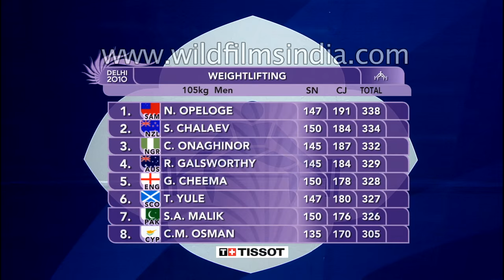Men's 105kg Weightlifting : Commonwealth Games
Niusila Opeloge from Samoa wins gold, Stanislav Chalaev from New Zealand wins silver and Curtis Onaghinor from Nigeria wins bronze at Men's 105kg Weightlifting during Commonwealth Games Delhi 2010.

The 2010 Commonwealth Games, officially known as the XIX Commonwealth Games, were held in Delhi, India, from 3 to 14 October 2010. A total of 6,081 athletes from 71 Commonwealth nations and dependencies competed in 21 sports and 272 events, making it the largest Commonwealth Games to date. It was also the largest international multi-sport event to be staged in Delhi and India, eclipsing the Asian Games in 1951 and 1982. The opening and closing ceremonies were held at the Jawaharlal Nehru Stadium, the main stadium of the event. It was the first time that the Commonwealth Games were held in India and the second time it was held in Asia after Kuala Lumpur, Malaysia in 1998. This also marked the first time a Commonwealth Republic hosted the games. The official mascot of the Games was Shera and the official song of the Games, "Jiyo Utho Bado Jeeto", was composed by celebrated Indian musician A.R. Rahman.

Preparation for the Games received widespread international media attention, with criticism being levelled against the organisers for the slow pace of work, as well as issues related to security and hygiene. However, all member nations of the Commonwealth of Nations participated in the event, except Fiji, which is suspended from the Commonwealth, and Tokelau, which didn't send a team, in spite of threats of boycotts and athlete withdrawals. The internationally acclaimed opening ceremony improved the image of the Games, and dispelled negative notions surrounding them, with many observers remarking that they began on an apprehensive note, but were an exceptional experience with a largely positive ending. The President of the International Olympic Committee, Jacques Rogge, said that India had made a good foundation for a future Olympics bid, which was reiterated by the Australian Ministry of Sports. Commonwealth games Federation chief Mike Fennell stated that "Delhi delivered a fantastic Games". Some observers accused sections of the media of bias, unfair expectations, and negative reporting.

The final medal tally was led by Australia. The host nation India achieved its best performance ever at the Games, finishing second overall.

Source : Wikipedia